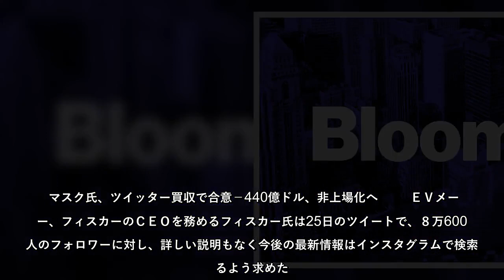米ツイッターが電気自動車（ＥＶ）メーカー、米テスラのイーロン・マスク最高経営責任者（ＣＥＯ）への売却を発表した直後に、ツイッターからＥＶデザイナー、ヘンリック・フィスカー氏のアカウントが消えた。